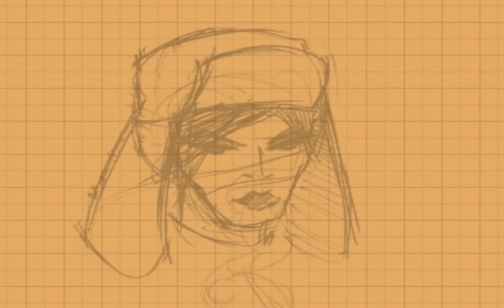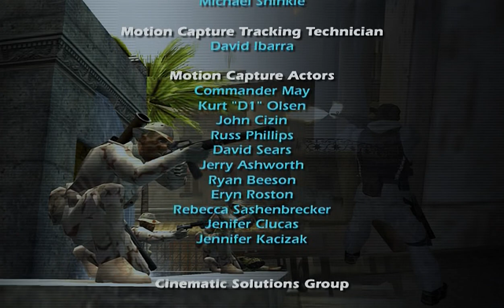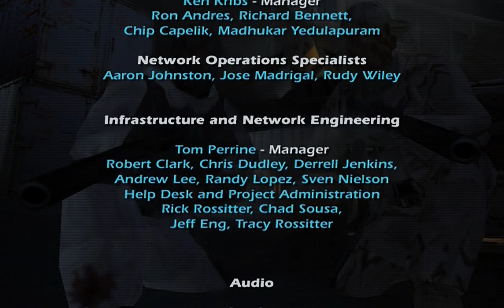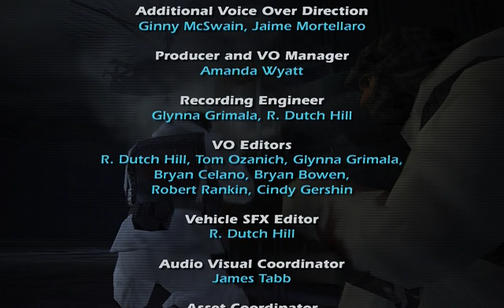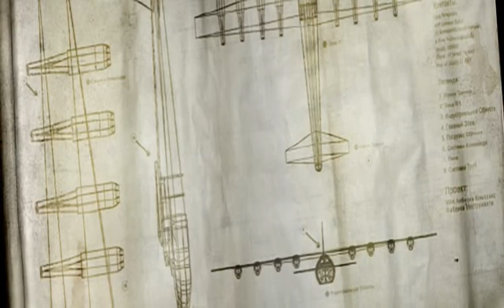SOCOM II - U.S. Navy SEALs all cutscenes - for the Playstation 2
00:00  alb_aop
03:21  ArtGall2
09:20  braz_aop
10:35  Credits
14:15  Intro_2
16:23  M51IG01
17:59  m51ig07
18:10  m51ig09
18:52  m51_ext
19:51  m51_ins
20:50  m52ext
21:09  m52ig01
21:37  m52ins
22:47  m53ig01
23:21  m53_ext
23:45  m53_ins
24:20  m61ig01
25:22  m61_ext
25:43  m62ext
26:20  m62ig03
26:33  m62ig04
26:52  m62ig05
27:16  menuloop
29:20  MusVid
35:10  russ_aop
36:28  Tut_01
37:31  Tut_02
39:00  Tut_03
41:25  Tut_04
42:54  Tut_05
45:04  Tut_06
46:20  Tut_07
47:10  Tut_08
48:10  Tut_09
48:58  Tut_10
49:41  m63ig03
50:06  m63ig05
50:31  m63ig07
50:53  m63ins
51:27  m71ext
51:42  m71ig02
52:18  m71ig07
52:48  m71ig08
52:58  m71ins
54:09  m72ins
54:41  m72_ig01
55:10  m73ext
55:40  m73ig02
55:59  m73ig03
56:12  m73ig04
56:24  m73ig05
56:30  m81ext
56:59  m81ig02
57:11  m81ig09
57:20  m81ins
57:53  m82ext
58:17  m82ig00
58:31  m82ig01
58:45  m83ext
59:09  m83ig01
59:24  m83ig03
59:34  m83ig04
01:00:10  m83ig04b
01:00:47  m83ig07
01:01:01  m83ig08
01:01:19  m83ig09
01:01:26  m83ig12